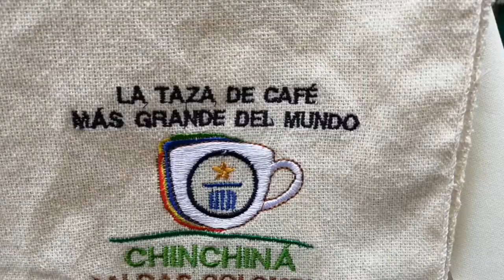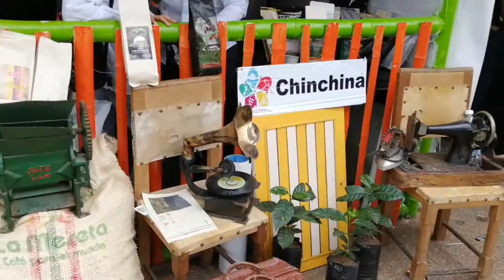Café mas grande del mundo| World Guinness Record Chinchiná, Caldas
Hola!

En este nuevo vídeo les quiero mostrar la experiencia participando en la consecución del World Guinness Record de la taza de café mas grande del mundo!